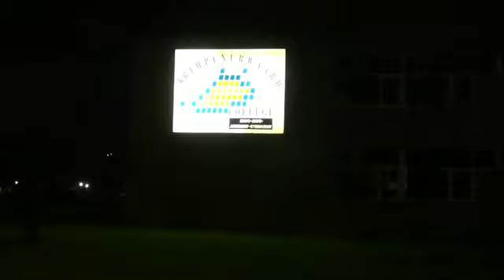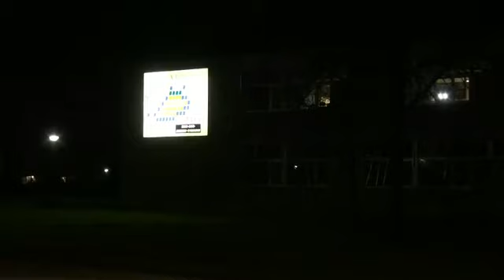189 - Nieuwjaarsconcert Krimpen aan den IJssel - St.Lokale Omroep Krimpen aan de IJssel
Maandagavond 7 januari organiseerde de gemeente Krimpen aan den IJssel het allereerste Nieuwjaarsconcert. Een avond met klassieke muziek van Antonin Dvor�k die op voortreffelijke wijze ten gehore werd gebracht door Thomas Beijer, Marjolein Niels, Tijmen Huisingh en Jan Bastiaan Neven.

Door de locatie was het voor de Lokale Omroep Krimpen niet mogelijk het concert live voor u uit te zenden. Daarom besloot LOK-medewerker Dick de Klerk samen met Jonah Snoei naar deze feestelijke avond te vertrekken en er een videoregistratie van te maken. Dick de Klerk: 'Het is alweer zo'n vijf jaar geleden dat ik in samenwerking met de Lokale Omroep Krimpen een tv-programma heb gemaakt in het kader van 50 jaar Algera. En ik vond dit een mooie gelegenheid om deze avond op proef een opname te maken. En dat is redelijk gelukt. En in overleg met het bestuur van de LOK hebben we besloten de registratie op de kabelkrant te brengen.

De registratie duurt zo'n 50 minuten en bevat een compilatie van het concert, de nieuwjaarstoespraak van waarnemend burgemeester Lennie Huizer, de uitreiking van de Guldemondt Oorkonde en daarna ook nog een aantal interviews en sfeerimpressies. Kortom, een compleet plaatje van deze muzikale avond. De tv-registratie van het Nieuwjaarsconcert wordt uitgezonden op het kabelkrant kanaal van de Lokale Omroep Krimpen op woendagavond 30 januari. Herhaling op 1 en 2 februari.